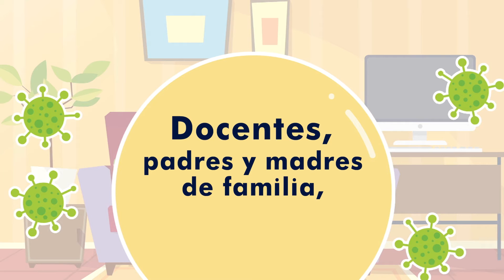En el inicio del próximo ciclo escolar...¡Queremos verte!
😷 No es momento de bajar la guardia, en este verano cuidarnos es responsabilidad de todos, continuemos con las medidas de prevención.